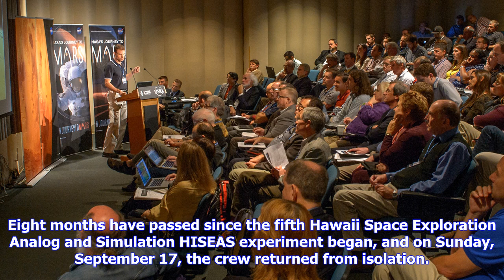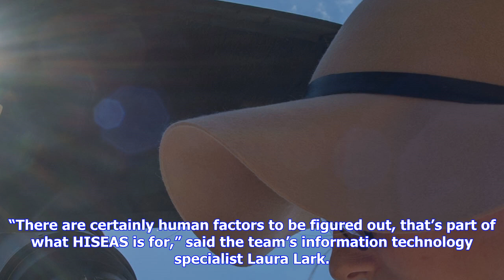Breaking News | Data from nasa’s fifth hi-seas isolation mission will influence who goes to mars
Data from nasa’s fifth hi-seas isolation mission will influence who goes to mars

In Brief The fifth Hawaii Space Exploration Analog and Simulation ended after eight months. The info...